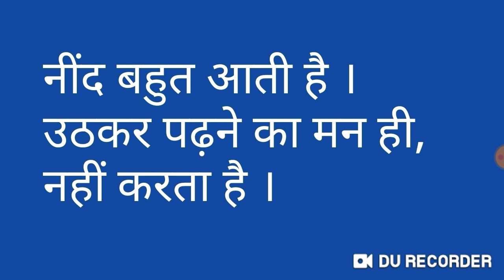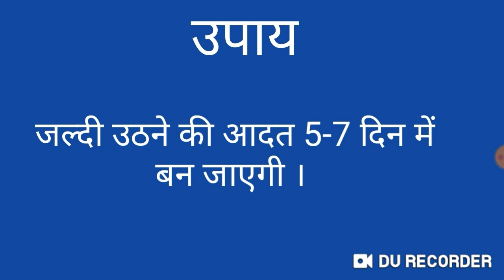Neet Exam 2020 preparation !! Solution of all NEET 2020 preparation problems !! Motivational video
In this video I telling about

Harsahay Chopra